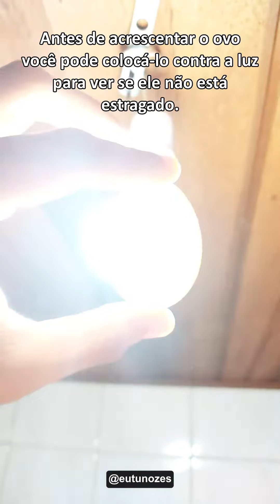Bolo de Frigideira Hipercalórico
Esse é o bolo hipercalórico que eu faço pra meu café da manhã!
Os valores nutricionais estão no final do vídeo e também aqui na descrição.
Bom apetite!

TABELA NUTRICIONAL:

Calorias: 656 Kcal
Proteínas: 39 g
Carboidratos: 82 g
Gorduras: 25 g
Fibras: 11 g
Sódio: 330 mg